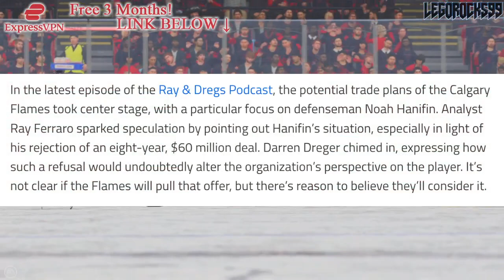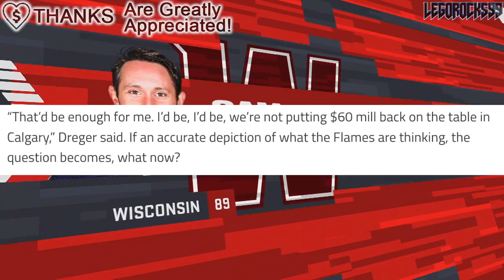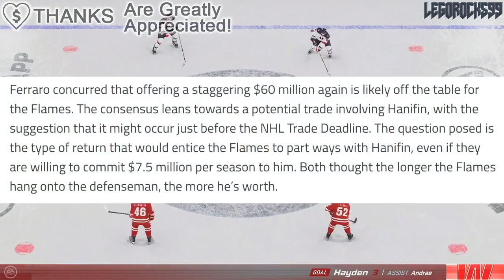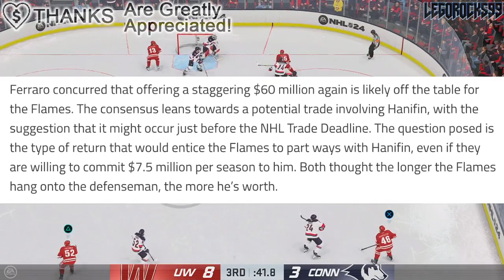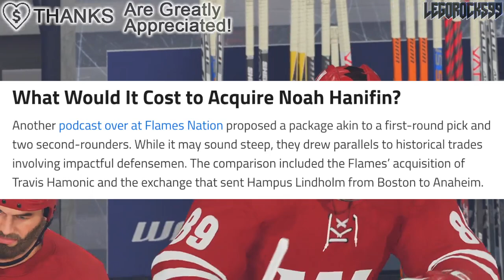CALGARY FLAMES SOUR ON NOAH HANIFIN AFTER CONTRACT REJECTION? SIGNING NEWS (NHL Rumours Today)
We're talking about the idea of the Calgary Flames being soured at Noah Hanifin's contract rejected.

The 2023 NHL Draft 1st Round went as follows:

1st) Chicago Blackhawks, Connor Bedard
2nd) Anaheim Ducks, Leo Carlsson
3rd) Columbus Blue Jackets, Adam Fantilli
4th) San Jose Sharks, Will Smith
5th) Montreal Canadiens, David Reinbacher
6th) Arizona Coyotes, Dmitri Simashev
7th) Philadelphia Flyers, Matvei Michkov
8th) Washington Capitals, Ryan Leonard
9th) Detroit Red Wings, Nate Danielson
10th) St. Louis Blues, Dalibor Dvorsky
11th) Vancouver Canucks, Tom Willander
12th) Arizona Coyotes (from Ottawa Senators), Daniil But
13th) Buffalo Sabres, Zach Benson
14th) Pittsburgh Penguins, Brayden Yager
15th) Nashville Predators, Matthew Wood
16th) Calgary Flames, Samuel Honzek
17th) Detroit Red Wings (from New York Islanders via Vancouver Canucks), Axel Sandin Pellikka
18th) Winnipeg Jets, Colby Barlow
19th) Chicago Blackhawks (from Tampa Bay Lightning), Oliver Moore
20th) Seattle Kraken, Eduard Sale
21st) Minnesota Wild, Charlie Stramel
22nd) Philadelphia Flyers (from Los Angeles Kings via Columbus Blue Jackets), Oliver Bonk
23rd) New York Rangers, Gabe Perreault
24th) Nashville Predators (from Edmonton Oilers), Tanner Molendyk
25th) St. Louis Blues (from Toronto Maple Leafs), Otto Stenberg
26th) San Jose Sharks (from New Jersey Devils), Quentin Musty
27th) Colorado Avalanche, Calum Ritchie
28th) Toronto Maple Leafs (from Boston Bruins via Washington Capitals), Easton Cowan
29th) St. Louis Blues (from Dallas Stars via New York Rangers), Theo Lindstein
30th) Carolina Hurricanes, Bradley Nadeau
31st) Colorado Avalanche (from Florida Panthers via Montreal Canadiens), Mikhail Gulyayev
32nd) Vegas Golden Knights, David Edstrom

Noah Hanifin was one of the top NHL prospects at the 2015 NHL Entry Draft.

1st - Edmonton Oilers, Connor McDavid
2nd - Buffalo Sabres, Jack Eichel
3rd - Arizona Coyotes, Dylan Strome
4th - Toronto Maple Leafs, Mitch Marner
5th - Carolina Hurricanes, Noah Hanifin
6th - New Jersey Devils, Pavel Zacha
7th - Philadelphia Flyers, Ivan Provorov
8th - Columbus Blue Jackets, Zach Werenski
9th - San Jose Sharks, Timo Meier
10th - Colorado Avalanche, Mikko Rantanen
11th - Florida Panthers, Lawson Crouse
12th - Dallas Stars, Denis Gurianov
13th - Boston Bruins (from Los Angeles Kings), Jakub Zboril
14th - Boston Bruins, Jake DeBrusk
15th - Boston Bruins (from Calgary Flames), Zachary Senyshyn
16th - New York Islanders (from Pittsburgh Penguins via Edmonton Oilers), Mathew Barzal
17th - Winnipeg Jets, Kyle Connor
18th - Ottawa Senators, Thomas Chabot
19th - Detroit Red Wings, Evgeny Svechnikov
20th - Minnesota Wild, Joel Eriksson Ek
21st - Ottawa Senators (from New York Islanders via Buffalo Sabres), Colin White
22nd - Washington Capitals, Ilya Samsonov
23rd - Vancouver Canucks, Brock Boeser
24th - Philadelphia Flyers (from Nashville Predators via Toronto Maple Leafs), Travis Konecny
25th - Winnipeg Jets (from St. Louis Blues via Buffalo Sabres), Jack Roslovic
26th - Montreal Canadiens, Noah Juulsen
27th - Anaheim Ducks, Jacob Larsson
28th - New York Islanders (from New York Rangers via Tampa Bay Lightning), Anthony Beauvillier
29th - Columbus Blue Jackets (from Tampa Bay Lightning via Philadelphia Flyers and Toronto Maple Leafs), Gabriel Carlsson
30th - Arizona Coyotes (from Chicago Blackhawks), Nick Merkley